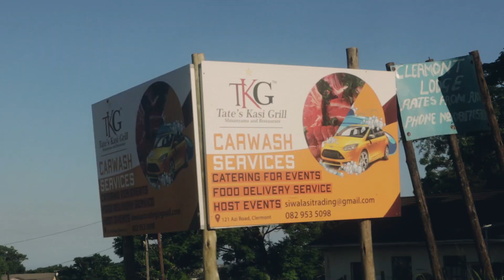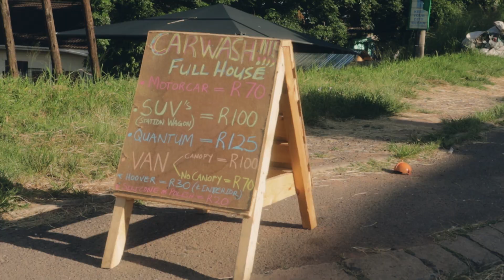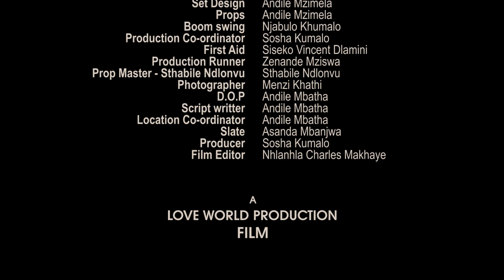The Friday by Love World Production